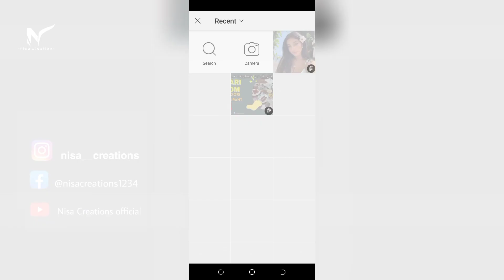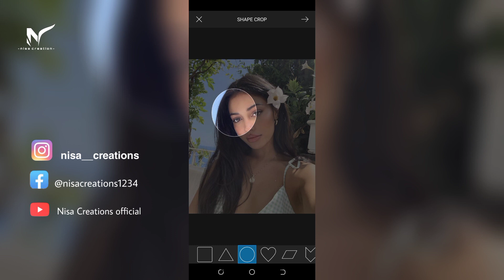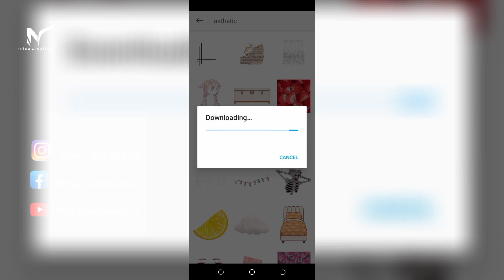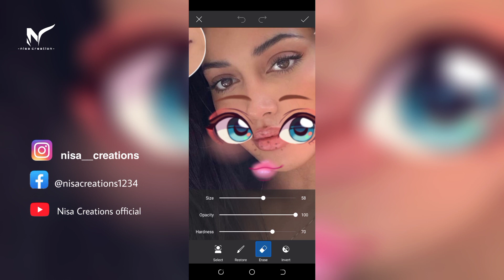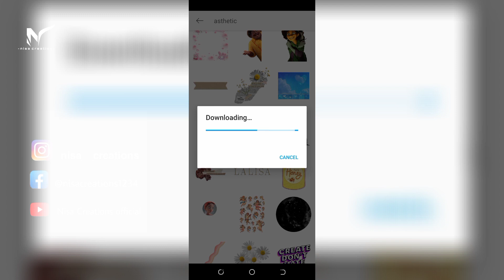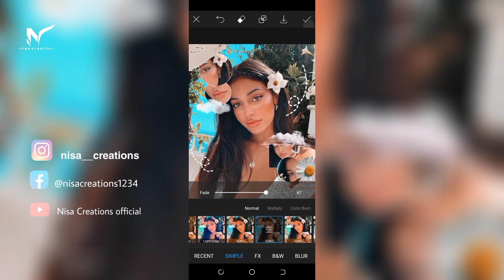Asthetic Instagram Edits PicsArt Nisa Creations 2022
watch out others Video in my Channel

p

How to edit your photos in PicsArt | PicsArt tutorial

PicsArt Editing tutorial | photo editing in picsArt

learn picsart editing 2020

how to edit photo in picsart step by step 2020

picsart photo editing tips 2020

picsart editing tutorial download 2020

picsart editing background 2020

picsart edit step by step 2020

how to use picsart to change background 2020

How to change Background in Picsart 2020

How to change Background in Picsart Like a Pro 2020

How to Cutout perfectly 2020

Picsart Cutout Tutorial 2020

How to change Background photo with PicsArt tutorial 2020

learn picsart editing 2022

how to edit photo in picsart step by step 2022

picsart photo editing tips 2022

picsart editing tutorial download 2022

picsart editing background 2022

picsart edit step by step 2022

how to use picsart to change background 2022

How to change Background in Picsart 2022

How to change Background in Picsart Like a Pro 2022

How to Cutout perfectly 2022

Picsart Cutout Tutorial 2022

How to change Background photo with PicsArt tutorial 2022